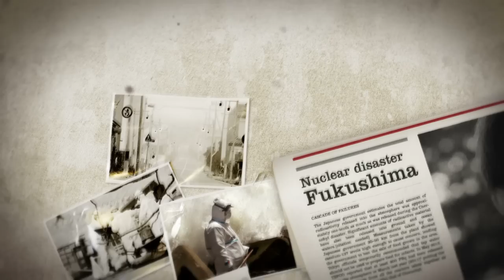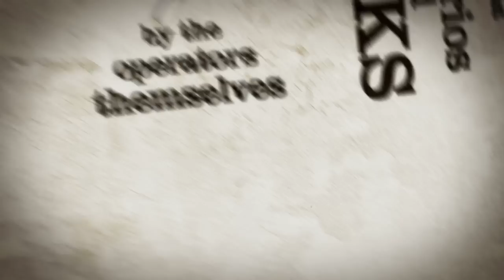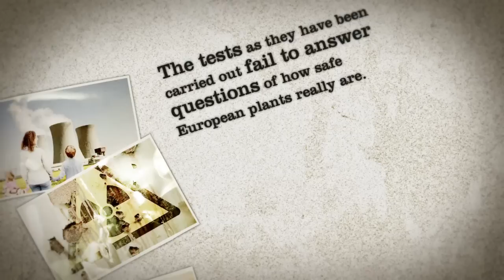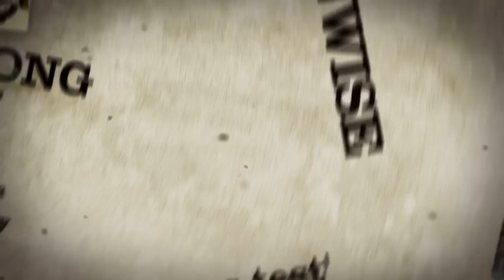The truth about the EU nuclear stress tests - How safe are our nuclear power plants?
As a reaction to the Fukushima catastrophe the EU performed stress tests to find out how safe the nuclear power plants in the EU are. Now, two years on we have the reports, but have our nuclear power plants gotten any safer? Do we actually know how safe our nuclear reactors are?